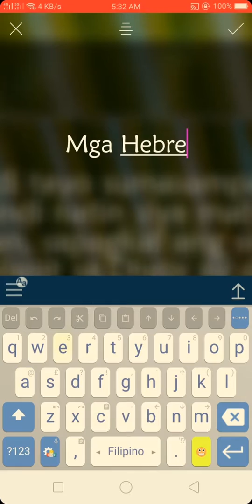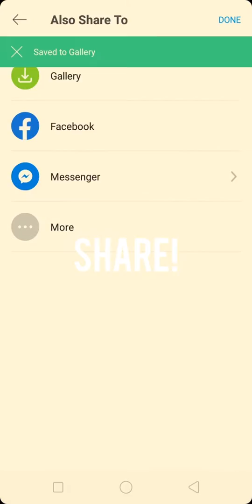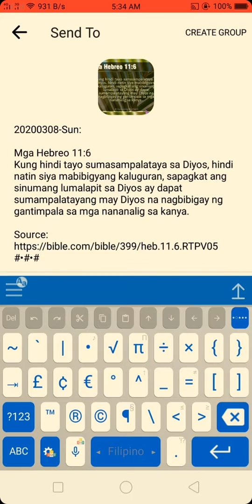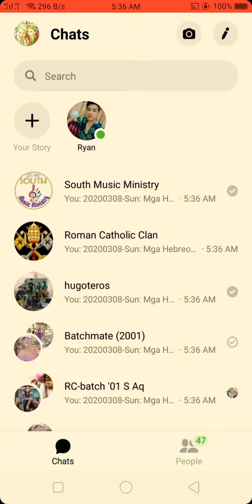How to make Bible Verse Template & Share!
Video presentation of making daily bible verse template and share on social media..

- Facebook App
- Messenger App